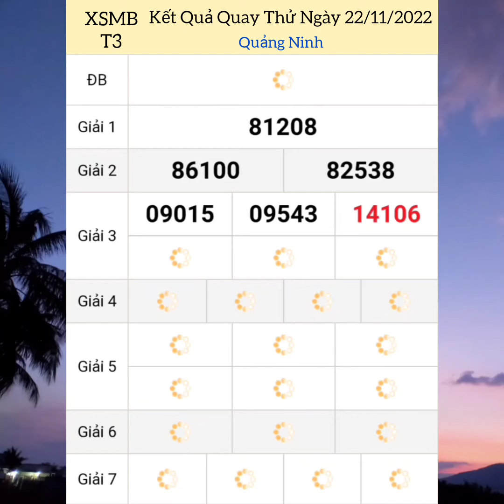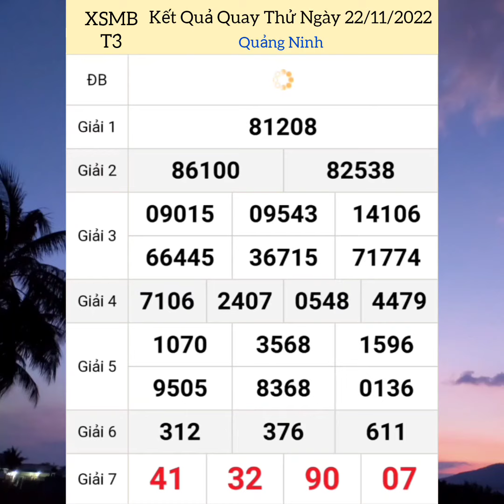Kết Quả Quay Thử Xổ Số Miền Bắc | Quảng Ninh | Ngày 22/11/2022